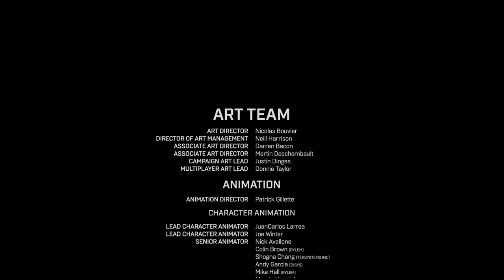Halo Infinite with FRIENDS! Co-Op Campaign Part 4 of 4 with Kim, Ronald, Sanford